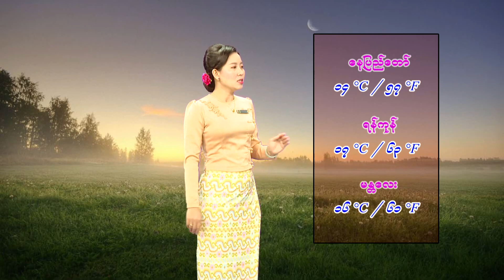ยามท้อขอโทรหา - แก่นคูน (เวอร์ชั่น ชลธิชา อัศวาณิชย์)